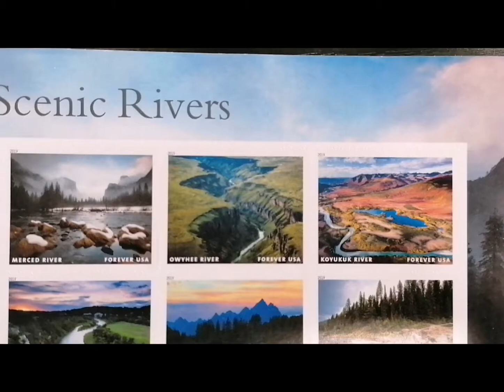我的邮票收藏 1（2019年美国河流风景邮票）Wild and Scenic River